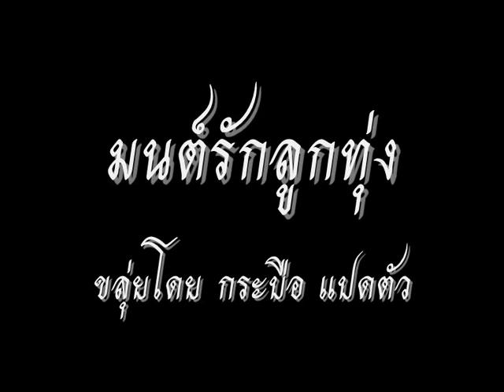มนต์รักลูกทุ่ง v.ขลุ่ย